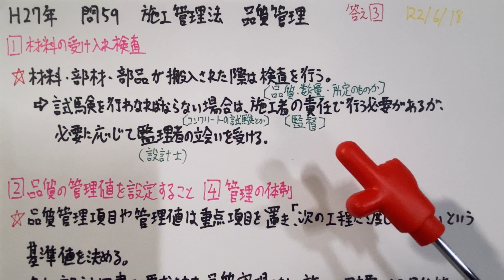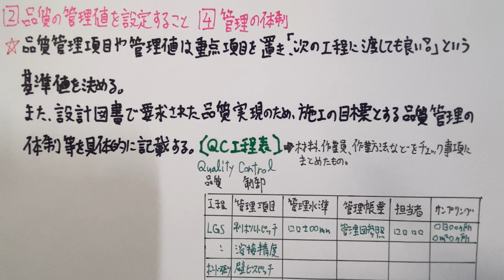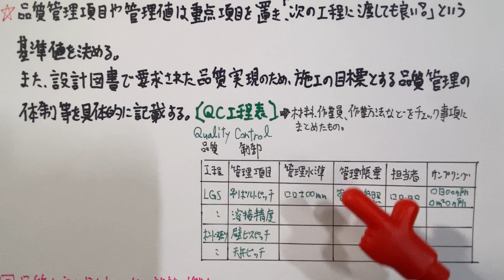【2015年(平成27年) 問59番 品質管理 第4章 施工管理法】1級建築施工管理技士 過去問 解説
〔No59〕建築施工における品質管理に関する記述として、最も不適当なものはどれか。
1.材料・部材・部品の受入れ検査は、種別ごとに行い、必要に応じて監理者の立会いを受ける。
2.目標品質を得るための管理項目に対し、次工程に渡してもよい基準としての管理値を設定する。
3.設計図書に定められた品質が証明されていない材料は、現場内への搬入後、試験を行い記録を整備する。
4.品質計画には、施工の目標とする品質、品質管理及び管理の体制等を具体的に記載する。